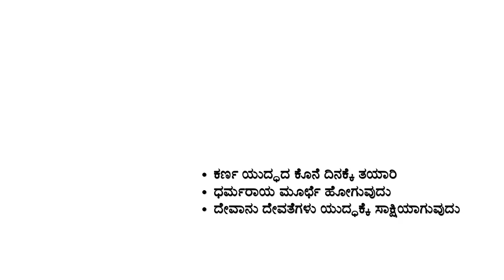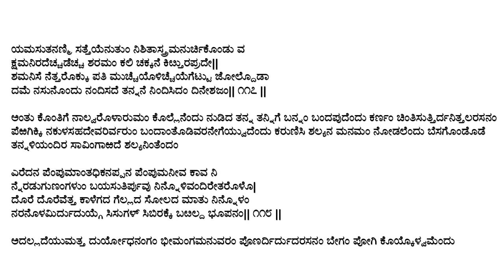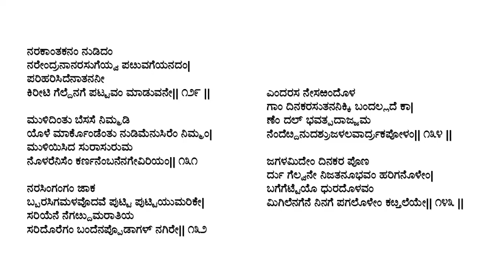ವಿಕ್ರಮಾರ್ಜುನ ವಿಜಯ/ಪಂಪಭಾರತ ಭಾಗ ೫| UPSC ಕನ್ನಡ ಸಾಹಿತ್ಯ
ಕರ್ಣ ಯುದ್ಧದ ಕೊನೆ ದಿನಕ್ಕೆ ತಯಾರಿ
ಧರ್ಮರಾಯ ಮೂರ್ಛೆ ಹೋಗುವುದು
ದೇವಾನು ದೇವತೆಗಳು ಯುದ್ಧಕ್ಕೆ ಸಾಕ್ಷಿಯಾಗುವುದು